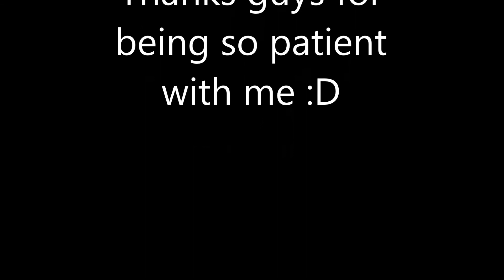Slender Man Hilarious Walkthrough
TamoTimeify plays Slender Man: The Eight Pages, watch the video to see hilarious footage, ResourcefulGamers updates, and more!